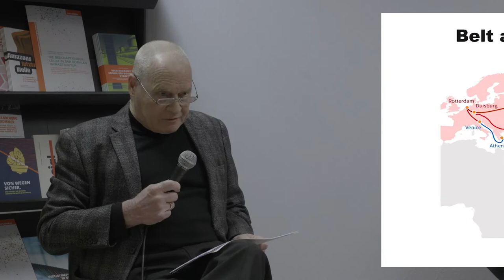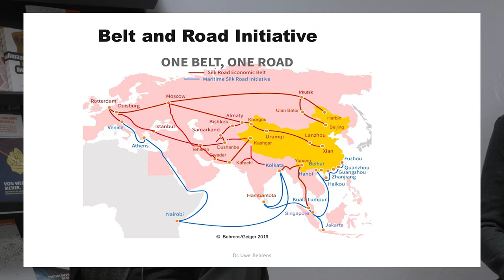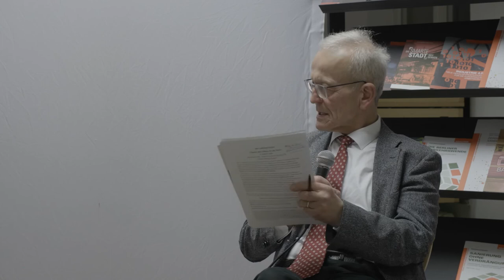Der Aufstieg Chinas. Chance oder Risiko für die Welt?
Vortrag & Diskussion mit Prof. Dr. Helwig Schmidt-Glintzer (Direktor des China Zentrums an der Uni Tübingen) und Dr. Uwe Behrens (Autor des Buches «Feindbild China»). Moderation: Heinrich Brinker (Rosa-Luxemburg-Club Kirchheim unter Teck (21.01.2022)

Das rasche wirtschaftliche Wachstum und das zunehmende ökonomische und politische Gewicht Chinas in der Weltpolitik werden in vielen westlichen Medien und in der Politik des Westens seit Jahren argwöhnisch und teilweise auch negativ betrachtet. Entsprechende politische Reaktionen bleiben nicht aus.

Uwe Behrens hat 27 Jahre in China gelebt und gearbeitet. Er informiert aus eigener Anschauung, wie sich der wirtschaftlicher Aufstieg Chinas vollzogen hat. Auf dem Hintergrund seiner jahrelangen Erfahrung als Transportökonom berichtet er über die «Road and Belt Initiative» – auch als «Neue Seidenstraße» bekannt. Dabei erläutert er die große Bedeutung dieses gigantischen Infrastrukturprojekts für China und die beteiligten Länder.

Prof. Schmidt-Glintzer beschäftigt sich als Sinologe seit vielen Jahren mit der Entwicklung Chinas. Er beschäftigt sich in seinem Beitrag mit folgenden Fragen: Wie konnte China diesen sensationellen Aufstieg erreichen? Welche historischen und kulturellen Bedingungen haben diese Entwicklung begünstigt? Welche problematischen Entwicklungen gibt es?